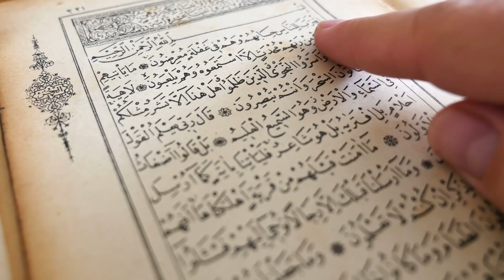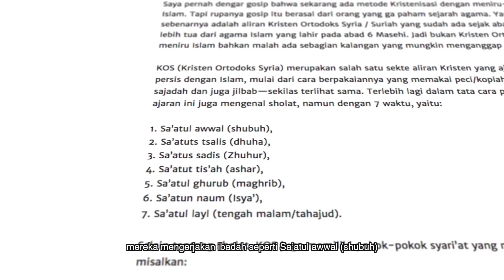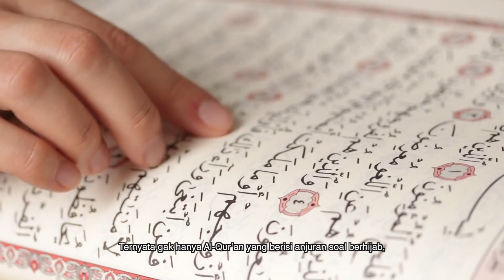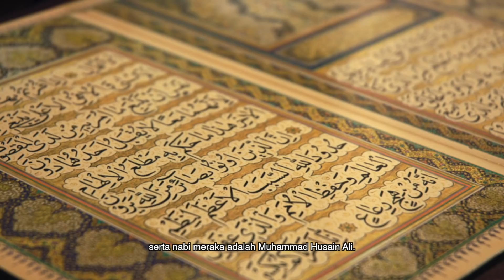MIRIP AGAMA ISLAM..!! Agama Ini Juga Ada Sholat Dan Puasa, Wanitanya Juga Pakai Jilbab..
Hai Genks, belakangan ini, ramai tersebar di dunia maya sebuah agama baru yang memiliki tampilan luar sangat mirip dengan kaum muslimin. para pria berpeci dan para wanita pun juga berjilbab layaknya orang islam.
bahkan ada beberapa ibadah mereka yang persis dengan ibadah umat islam. seperti shalat, puasa dan katanya mereka juga berhaji, penasaran agama apa itu?